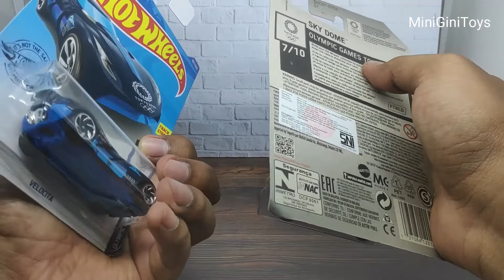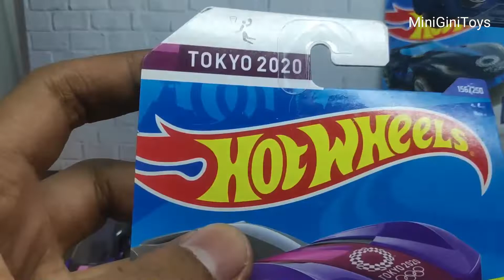OLYMPIC VIBES - Hotwheels Tokyo Olympic 2020 - Sky Dome & Velocita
Channel about Toys from the Newbie perspective.

A quick unboxing for the Hotwheels Tokyo Olympic 2020 - Sky Dome & Velocita.

More toys will coming guysss !